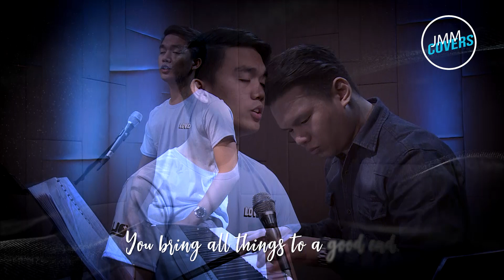Psalm 73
Psalm 73 (With You)
By Manuel V. Francisco, SJ